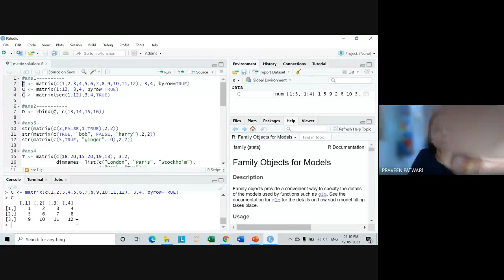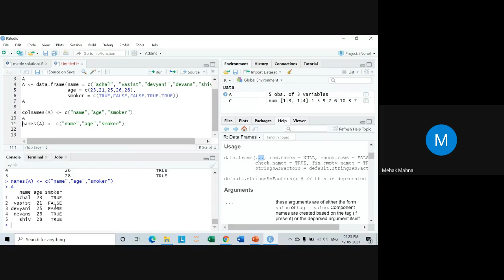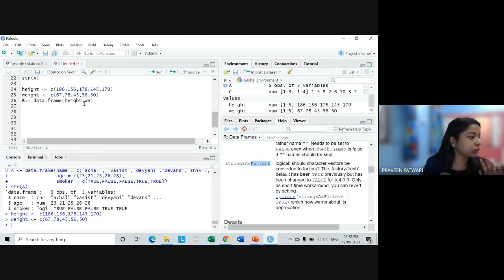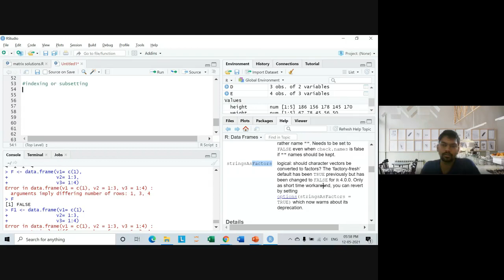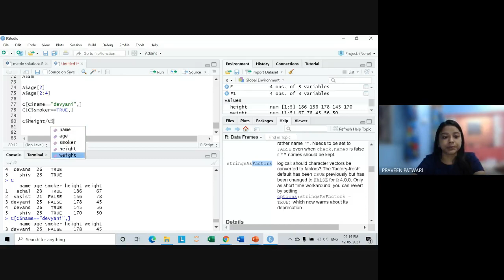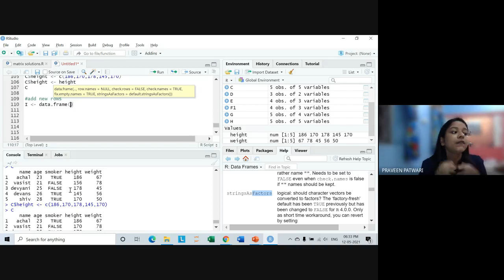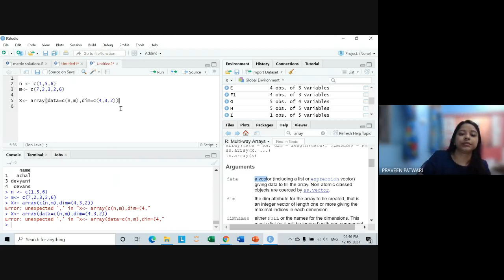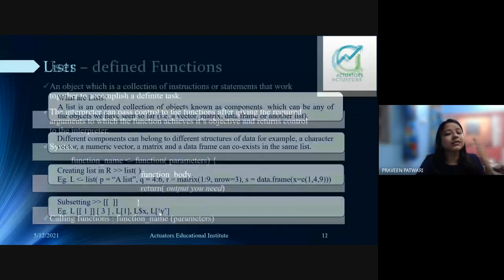R Programming Basics Class 5 | By Shivangee Agarwal | IFoA | IAI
In this video the covering various aspects of data manipulation, function creation, and logical structuring within R. The instructor explains concepts, answers questions, and demonstrates coding practices using examples. The session involves active participation, where students ask questions and the instructor provides explanations and guidance.

Timestamp
00:00: Introduction
03:14: Matrix Tasks
05:11:  Introduction to Data Frames
41:16: New Data Frames
48:45: Operations on data frames
1:12:14: Add a new Columns
1:18:31: The difference between column names and objects
1:35:30: Introduction to Arrays
1:48:07: Introduction to Lists